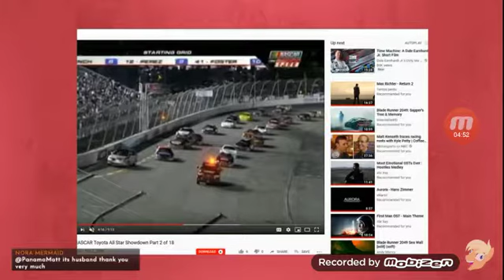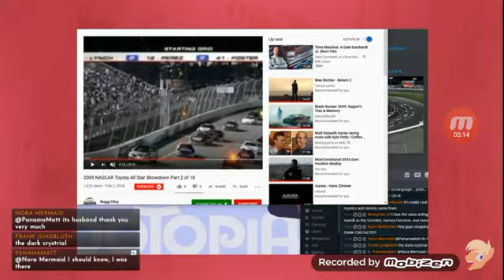ACRacebest live stream part 3